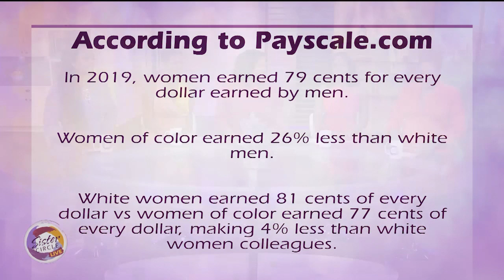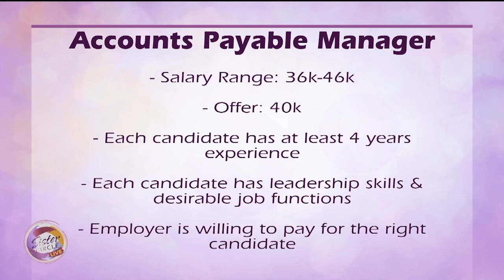Sister Circle | Essentials For Your Next Salary Negotiation | TVONE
Career consultant Chandria Harris breaks down how to stop undermining your value in salary negotiations and get the rate you deserve.